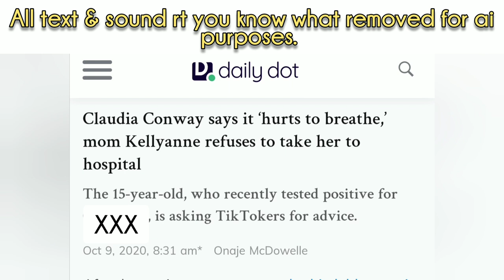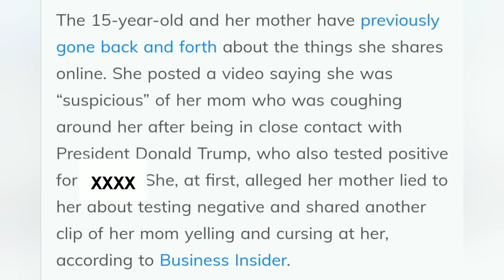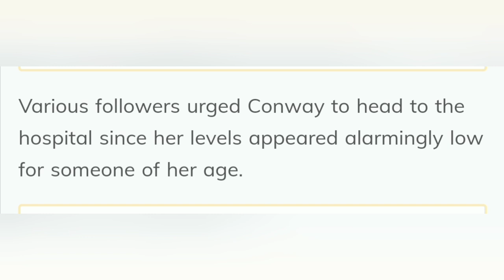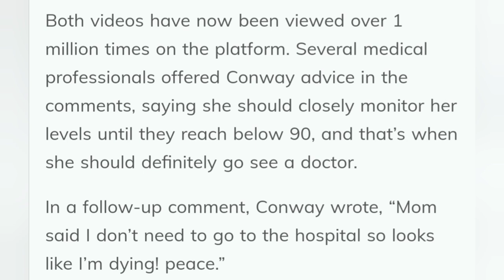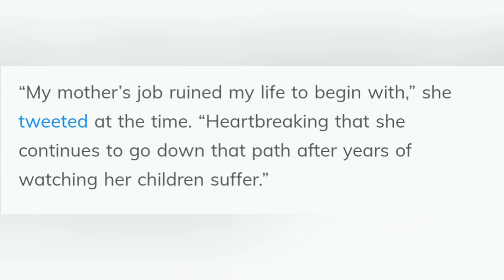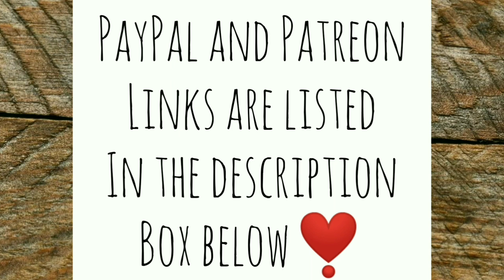Don't Click That! Claudia Conway Shames Mom (Former Trump Adviser Kellyanne) - Ann's Tiny Life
I share with you my thoughts on an article I told myself not to click on but went ahead and clicked it anyway. It's about former Trump advisor Kellyanne Conway's daughter Claudia, who takes to social media to shame her mom in order to gain attention. I don't have much hope for society as long as teenagers are on the Internet unsupervised. Lol

If you've ever been a parent who's suffered their children doing similar things I feel your pain! Kids need to think harder about what they do and say on the internet so that it doesn't come back and bite them or their family on the butt later on down the road.